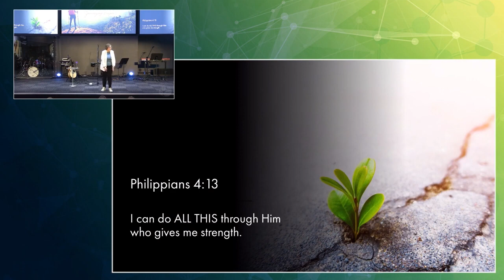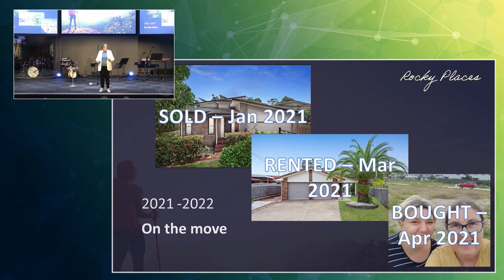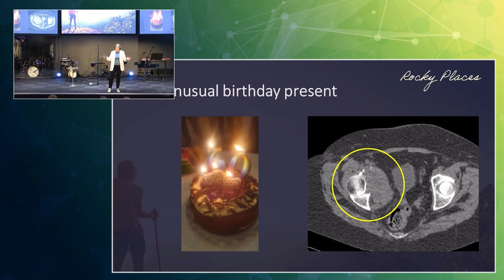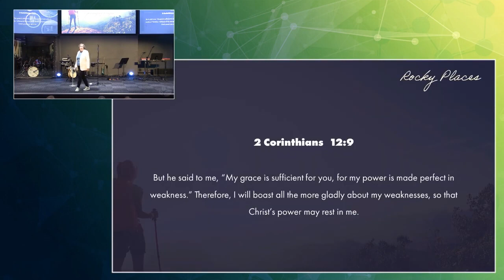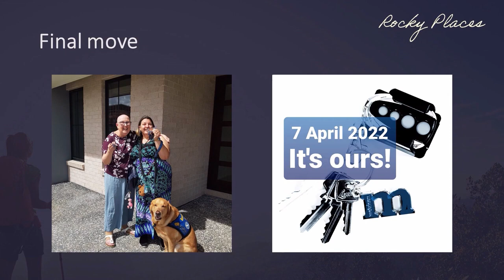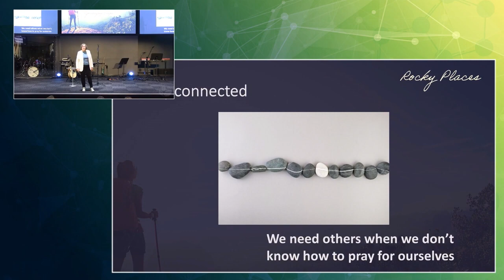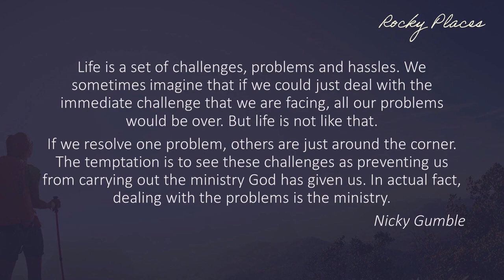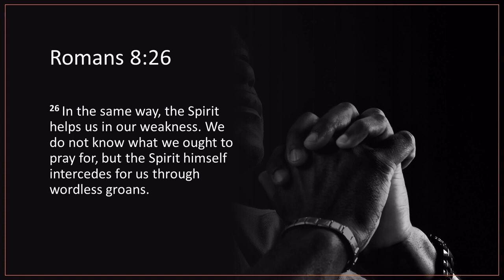Stephanie Wade Rocky Places